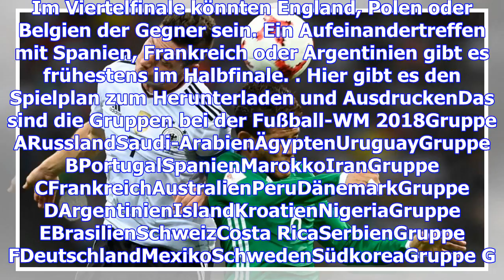Gute lose: deutschland startet fußball-wm gegen mexiko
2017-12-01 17:25:00.0 Jetzt kann die konkrete WM-Planungen beginnen. Der Weltmeister muss sich beim ...